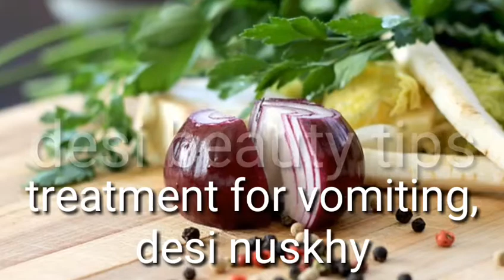Urgent treatment for vomiting, Kah aur Matli ka desi ilaj, قے اور متلی کے لئے آسان دیسی علاج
Treatment for vomiting,
ulti ka fori ilaj
desi gharelu nuskhe in Urdu Hindi
الٹی اور متلی کا آسان دیسی علاج
فوری قے روکنے کے لئے دیسی نسخہ